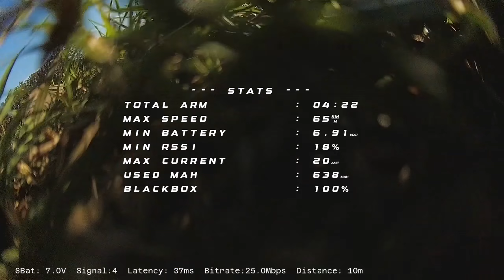Vuelito en Embalse, Córdoba, Argentina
Probando sistema hd Walksnail con Quad Rekon35, hermosa tarde.